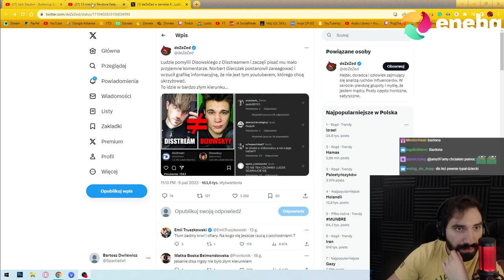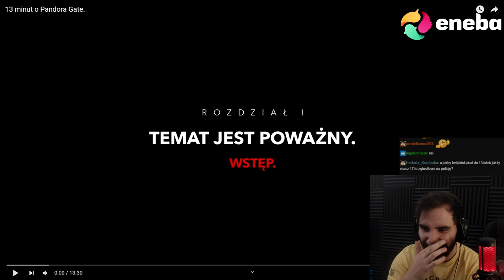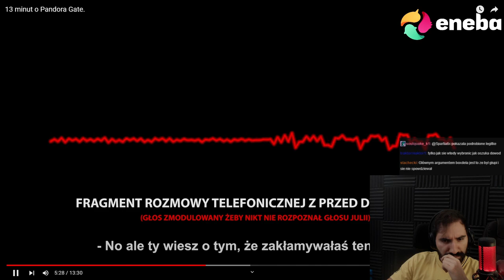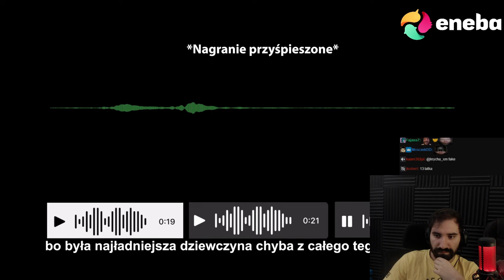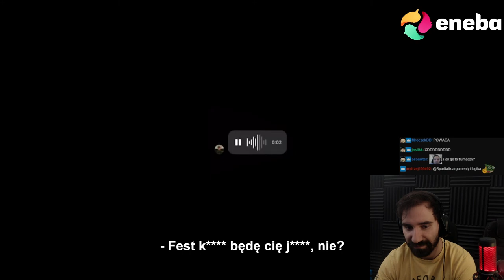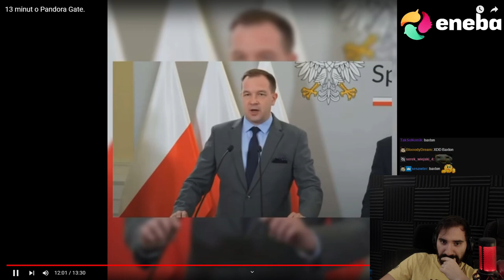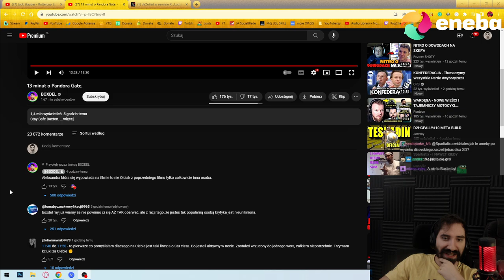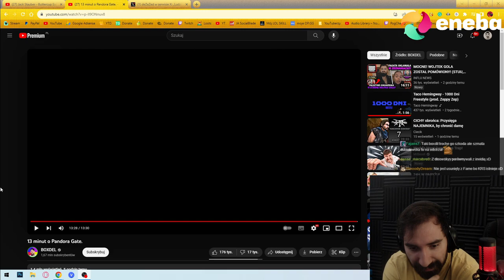BOXDEL PRZEPRASZA A JA JUŻ NIE WIEM CO MYŚLEĆ ALE CHCIAŁBYM ŻEBY MÓWIŁ PRAWDĘ *PANDORA GATE*